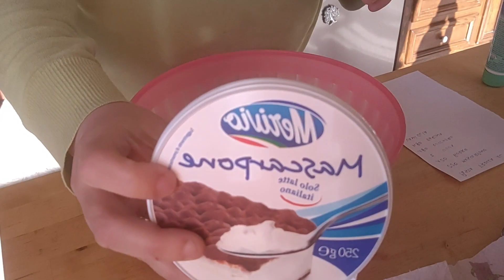Questa ricetta la devi provare PASTA FROLLA al MASCARPONE facile e buona per ogni occasione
Ciaooo a tutti, oggi la ricetta della frolla al mascarpone, buonissima e troppo facile.
Ci puoi fare crostate e biscotti.
Fammi sapere le la farai.

*Ragaaaazzi vi lascio il link dell'azienda CECOTEC
magari qualcuno ha bisogno di qualche elettrodomestico con qualita'- prezzo ottimo o un regalo, o magari solo per vedere quanto costano

Grazie per dedicarmi, anche oggi, un po' del vostro tempo prezioso, GRAZIE

Su instagram   La_cucina_di_casa_krizia